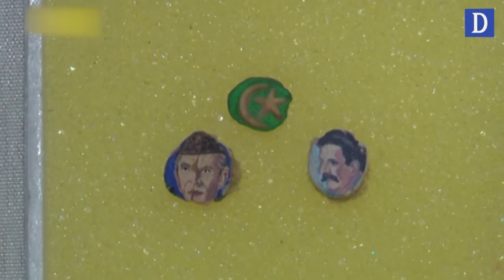Karachi kay zafar Alam ka munfarid miniature art